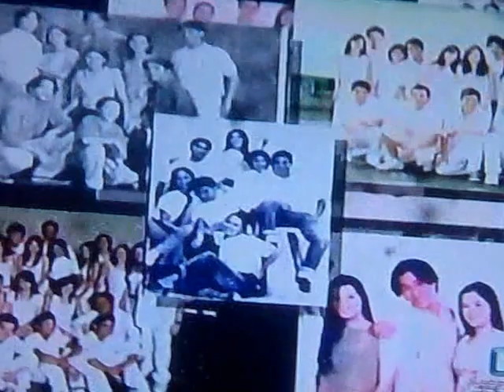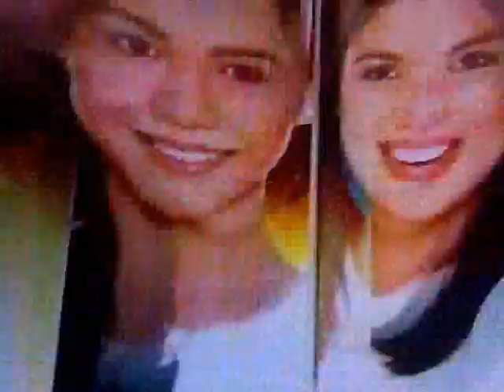The Buzz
starmagiccircle2013 (Girls)